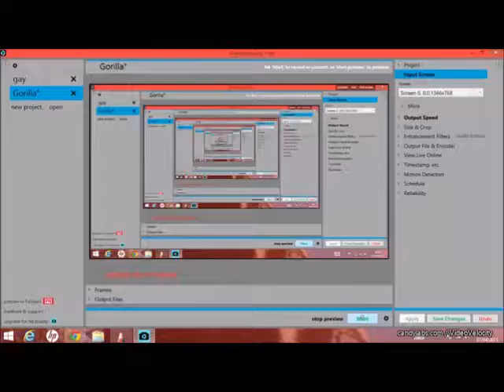Baby Gorilla - Digital Drawing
A time-lapse video of the drawing process.